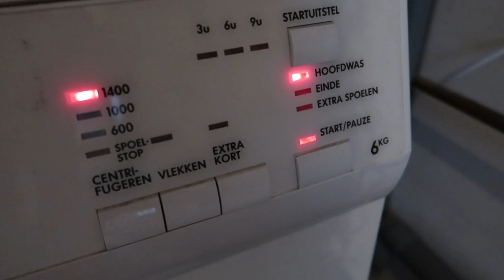OEPS.. BEETJE TE VEEL ?? | vlog 970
OEPS een beetje te veel te doen of valt het mee en lukt het de mega to do list af te werken ?

Post kun je sturen naar :
Cypressenlaan 3
1702 KP Heerhugowaard.